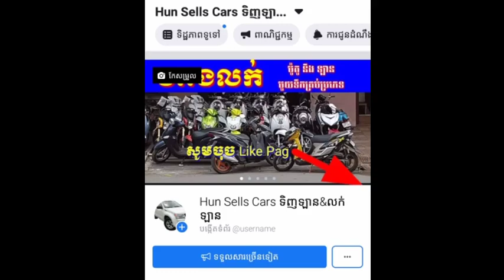ត្រាក់ទ័រលក់ ប្រើ2000H $28000 , tracktor sale kubota m8540su 2012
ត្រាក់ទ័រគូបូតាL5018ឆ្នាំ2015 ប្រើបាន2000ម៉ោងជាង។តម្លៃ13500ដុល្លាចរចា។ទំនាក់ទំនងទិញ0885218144